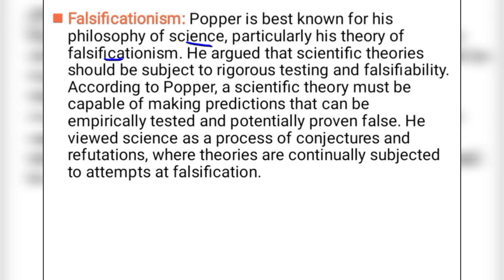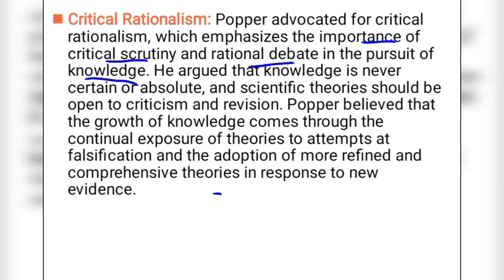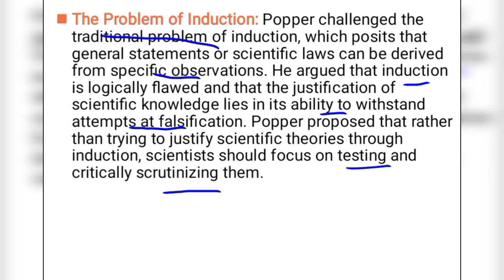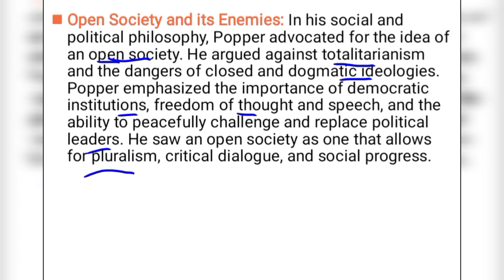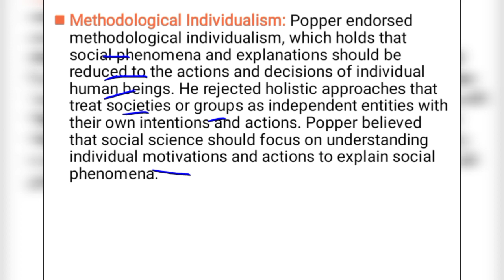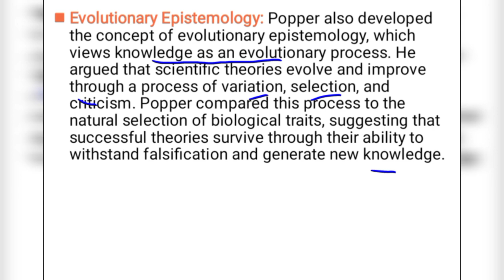Brief Overview of Karl Popper`s Philosophy@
This video lecture has explained the brief overview of the Philosophy of Karl Popper along with his short introduction@